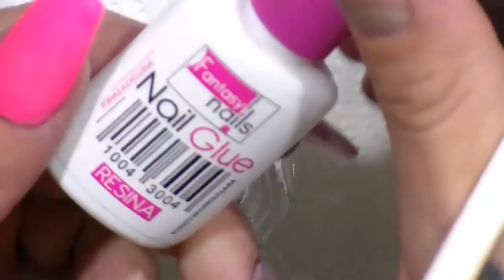uñas rosgold con rosa metalico de salon